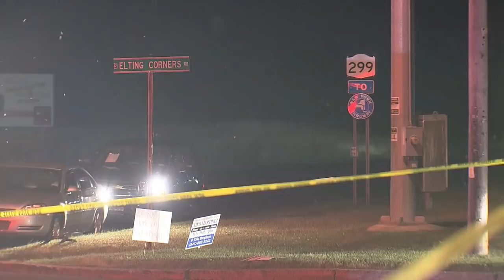Major multiple car accident in New Paltz